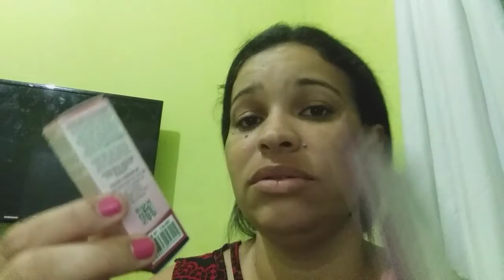COMO COLOCAR CÍLIOS POSTIÇOS ➡️REALIDADE 😥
Meu Instagram ➡️CANAL TAIANA ALVES

Perfil vigo vídeo ➡️CANAL TAIANA ALVES